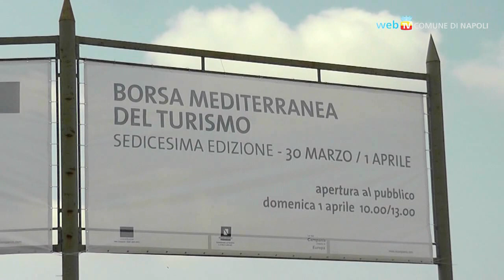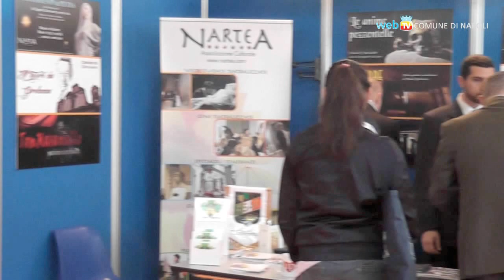Nel weekend la BMT a Napoli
Dal 30 marzo al 1° aprile nella Mostra d'Oltremare di Napoli avrà luogo la Borsa Mediterranea del Turismo, eventi internazionale per esporitori, istituzioni, viaggiatori.